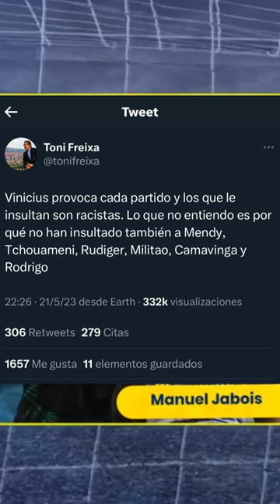"¿Vinicius es malo porque te saca al racista que llevas dentro?": la pregunta de Manuel Jabois